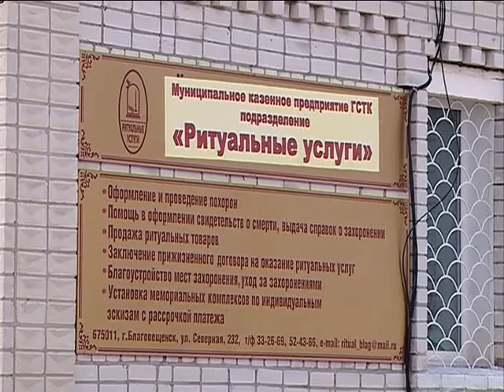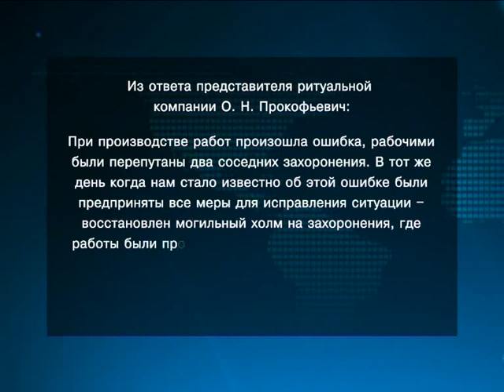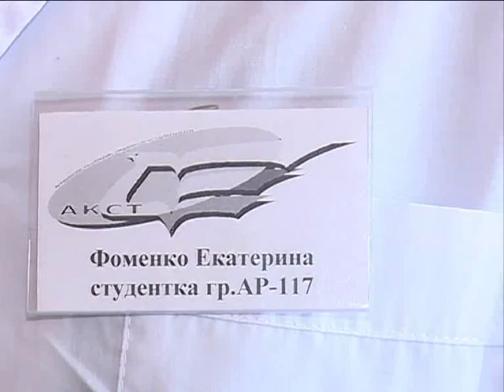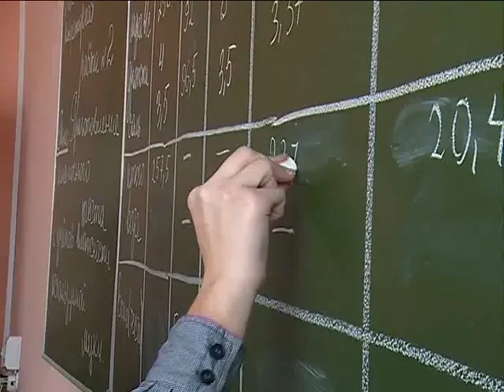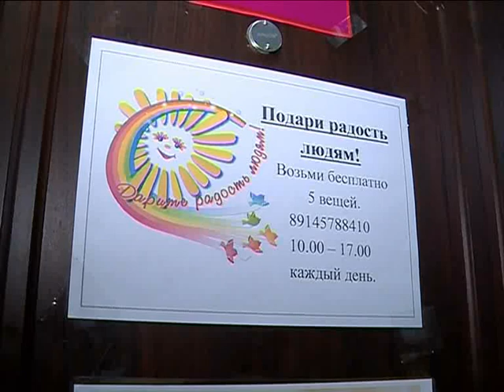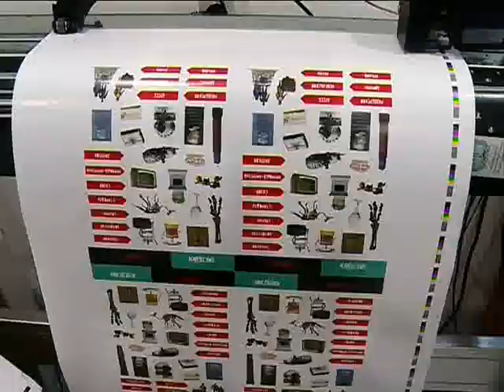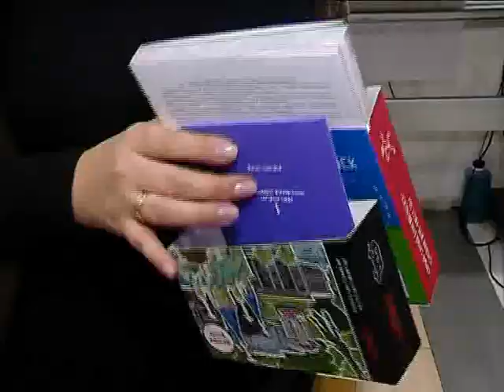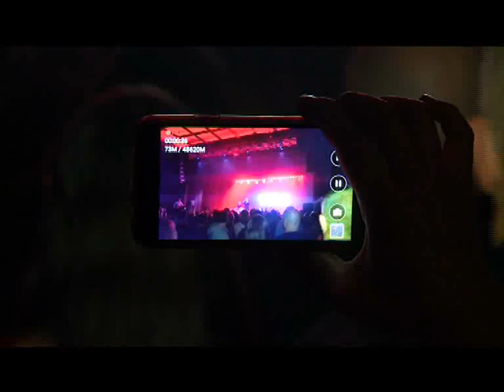«Альфа-новости». Выпуск от 13.10.2017